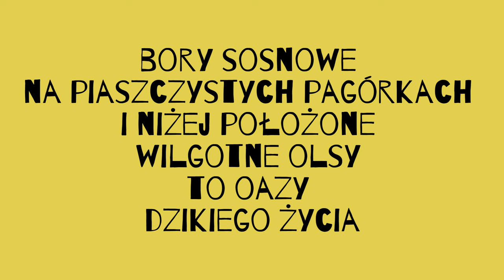[ENG SUB] Wydmy i bagna Mazowsza ‐ film z fotopułapki - Cykl: Las za kurtyną drzew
Wydmy śródlądowe przeplatane niżej położonymi bagnami to typowy krajobraz Mazowsza, gdzie dzikie życie toczy się w najlepsze.

Tuż po ostatnim zlodowaceniu, u progu dwóch okresów w historii Ziemi, czyli zimnego plejstocenu i ciepłego holocenu, ukształtował się krajobraz nizin Mazowsza, jakie znamy dziś. Dla saren i innych gatunków, w tym łosi, jeleni, czy nawet lisów to bardzo dogodny habitat.

Sarny europejskie zimą żyją w stadach złożonych z kilku do kilkudziesięciu osobników. Równie często rozluźniają się i dzielą na mniejsze grupy. Można to zobaczyć na nagraniu. Niekiedy będą to grupy złożone z samych kozic, innym razem mogą to być grupy mieszane (kozły z kozicami). Kozy sarny wydają młode (koźlęta) na przełomie maja i czerwca.

Materiał został nagrany w lasach Mazowsza, które choć niewiele przypominają dawne puszcze, w których żyły niedźwiedzie, żubry, czy tury, to jednak zachowały bogactwo życia, które najlepiej dokumentować za pomocą fotopułapki. Ponieważ to właśnie tutaj, w rozwidleniu Wisły i Bzury nadal tętni dzikie życie, które z uwagi na presję człowieka, toczy się głównie pod osłoną nocy, lub za szczelną zasłoną drzew.